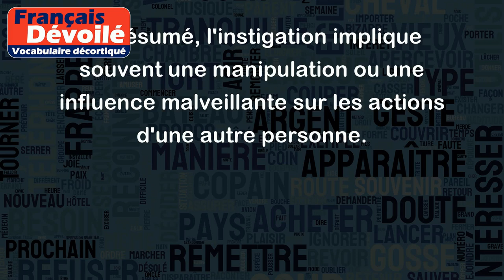Instigation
Le terme "instigation" désigne l'action d'inciter ou de pousser quelqu'un à faire quelque chose, souvent de manière négative ou illégale.
Voici quelques exemples pour illustrer ce terme :
- Lors du procès, l'accusé a affirmé que c'était son ami qui l'avait poussé à commettre le vol, c'est-à-dire qu'il avait été victime d'une instigation.
- Les terroristes ont été accusés d'instigation à la violence, car ils encourageaient les gens à utiliser la force pour faire passer leurs messages.
- Dans certaines situations de harcèlement, certaines personnes peuvent être accusées d'instigation, car elles ont incité d'autres personnes à commettre des actes de harcèlement.
En résumé, l'instigation implique souvent une manipulation ou une influence malveillante sur les actions d'une autre personne.